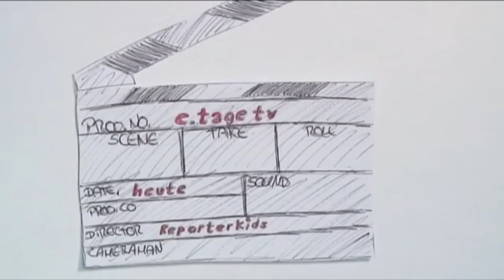e.tage TV - Die Kinderreporter auf dem Donaufest 2014 - Tag 4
Die Kinderreporter trotzen dem Regen auf dem Donaufest, besuchen die Bildhauer und das Donaujugendcamp und interviewen die Hauptverantwortliche des Donaufests, Frau Meigel.